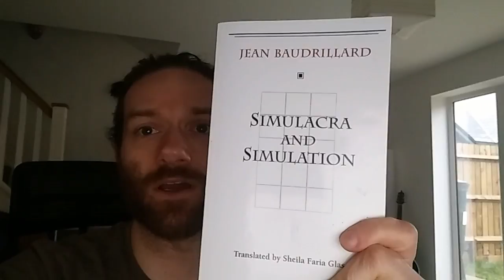Book Review: Simulacra and Simulation by Jean Baudrillard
Quick review of the shittest book I've read all year